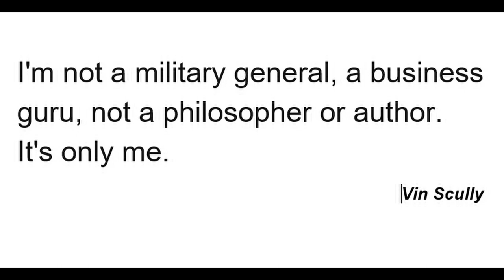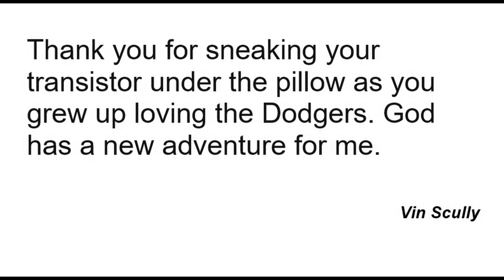My Favorite Vin Scully Quotes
Picking your favorite Vin Scully quote is like trying to pick your favorite tree in a forest, but I picked quotes I found inspiring.  I asked Ross's good friend Dodger photographer extraordinaire  Rich Kee if he would share some of his favorite pictures of Vin, and I borrowed part of a soundtrack composed by Howard Shore from many years ago.